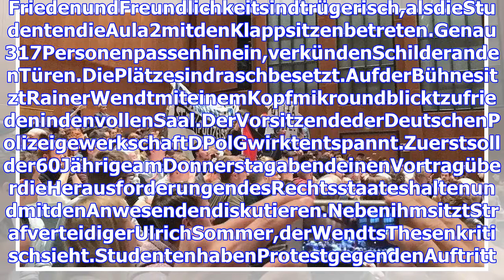Rainer wendt an der uni köln: „sobald etwas rassistisches kommt, brechen wir alles ab“ - welt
FriedenundFreundlichkeitsindtrügerisch,alsdieStudentendieAula2mitdenKlappsitzenbetreten.Genau317Personenpassenhinein,verkündenSchilderandenTüren.DiePl...